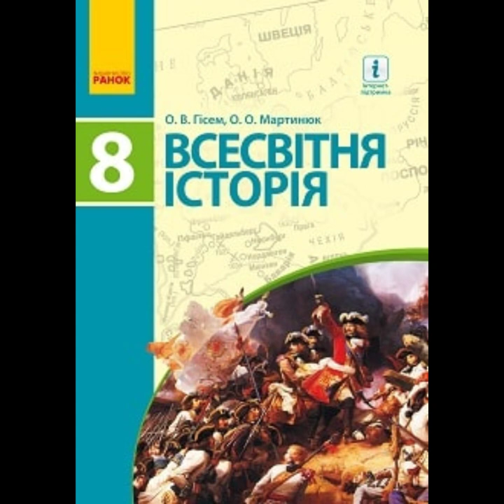§21 "Поява Російської імперії//8 клас Всесвітня історія//Гісем